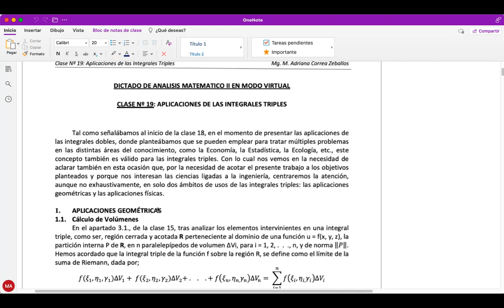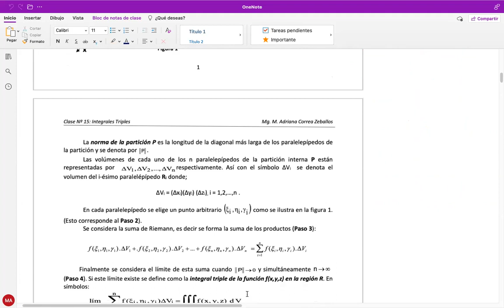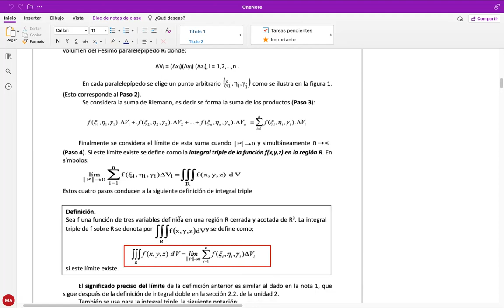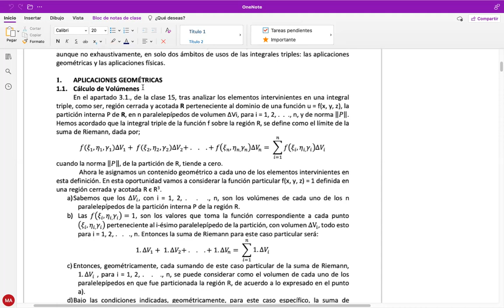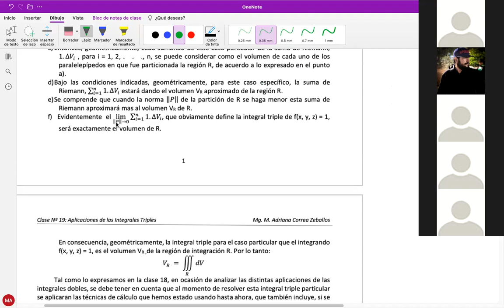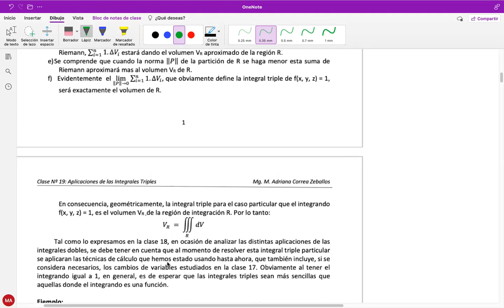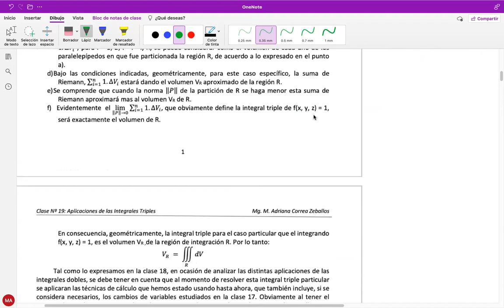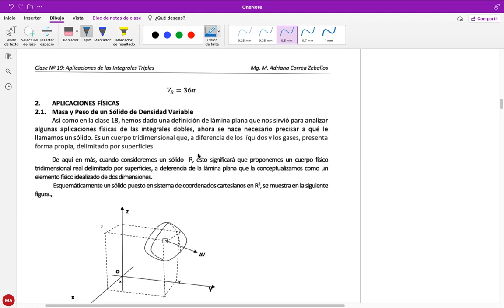AM2 - 04/07/2021 - APLICACIONES DE INTEGRALES TRIPLES.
UTN FRT. CLASE 19 - APLICACIONES DE INTEGRALES TRIPLES. teoria.